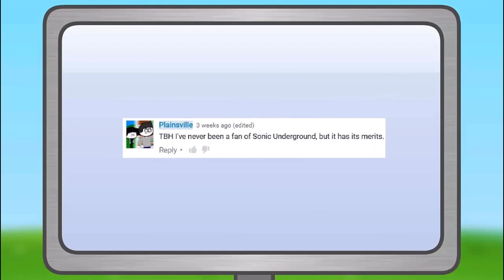Object Show 87 out of context